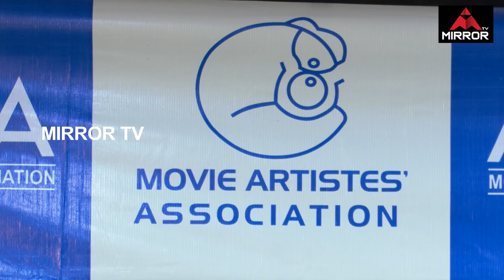Tollywood Hero Rajasekhar Sensational Comments on Maa Associations Meeting | Mirror TV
Tollywood Hero Rajasekhar Sensational Comments on Maa Associations Meeting